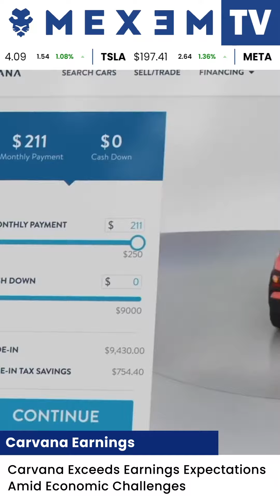Carvana Exceeds Earnings Expectations Amid Economic Challenges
🚗 Carvana's Earnings Surprise: Surpassing Wall Street forecasts, Carvana Co. reported a strong finish to 2023 with adjusted EBITDA of $60 million in Q4, highlighting its resilience amid high interest rates and inflation. Despite challenges, Carvana's strategic retrenchment and focus on debt reduction have set the stage for improved earnings, with shares jumping 20% in after-hours trading. The used-car retailer continues to navigate through economic uncertainties with a keen eye on cost control and market adaptation.